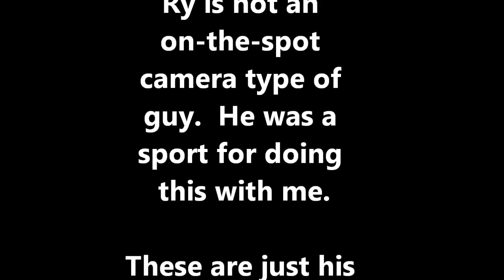Interview with a Cloth Diapering Dad *VEDA 25*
This was promised so we followed through, sorry that we both sound a bit out of it!  The VEDA monster is wearing us down. Questions listed below:
QUESTIONS:

1) Who's idea was it to cloth diaper?
2) What was your first impression of the cloth diapering idea?
3) Were you concerned with anything before cloth diapering?
4) Did you have any support with becoming a cloth diapering dad?
5) Do you know what a prefold, pocket diaper, an AIO or a one size diaper are?
6) What was your first impression after changing your first cloth diaper?
7) Poo explosions, do you clean them up or leave them to Marie?
8) When changing a cloth diaper what do you and Marie do differently?
9) Do you have any tips on how to encourage a new dad to switch?
10) Do you do diaper laundry?
11) Dad tips on cloth diapering, do you have any?
12) Could you continue to cloth diaper if you were a single parent?
13) Do you know where to buy cloth diapers or supplies if we needed more?
14) What do you when there's a reeaaalllly bad poopy diaper?
15) How do you divide up the cloth diapering duties
16) Who changes more diapers
17) Man to man question:  How do I convice my wife that I never need to spray another diaper in my lifetime?
18) What's your favorite cloth diaper
19) What's your least favorite?